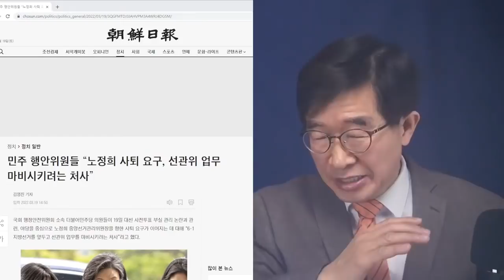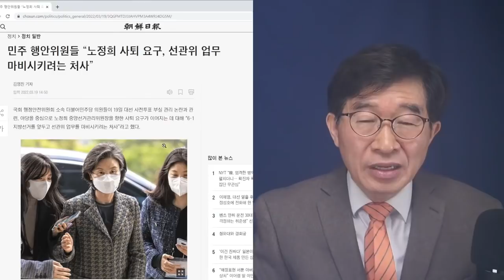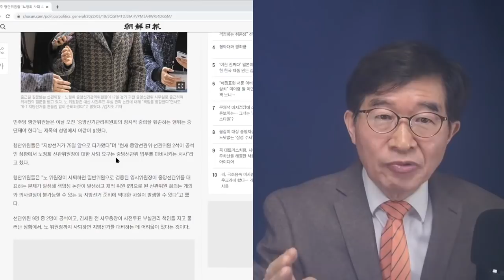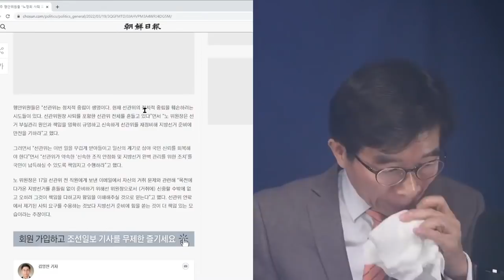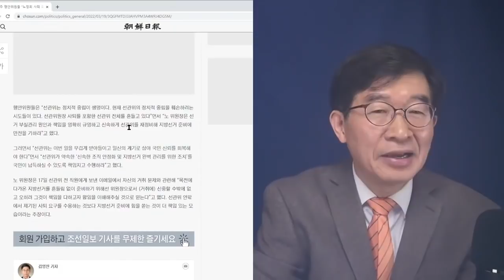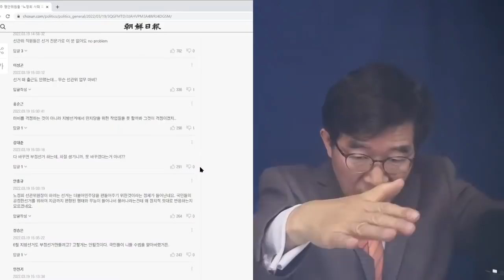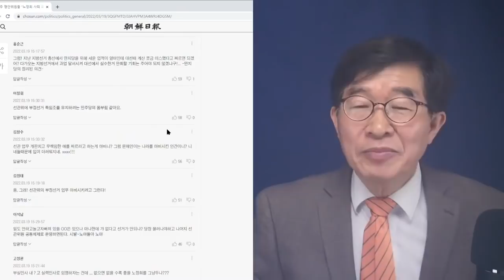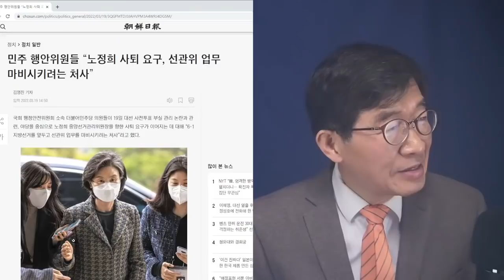어쩌면 저렇게 심장에 철판을 깔았을까! / "선관위, 정치적 중립성 흔들지 말라" -더불어민주당 행안위 소속 국회의원들, 노정희 사임 반대 / 당신들이 한 짓은 뭔가 [공병호TV]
- 출처: [9시-공병호] 대충 덮고 넘어갈 모양 / 사회 곳곳에서 그런 조짐이 보이기 시작 / 대책없는 사회 / 국민들이 움직이지 않으면 (03/19/2022) /

Bitcoin : 3MTW849AkP2ftLeSK2teZHMmzLu7Z83s9U